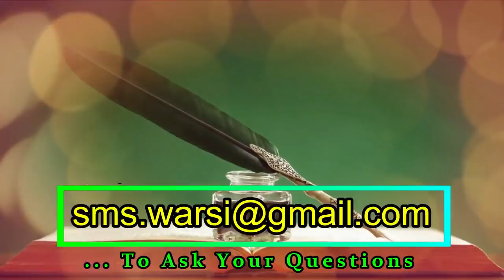Ala Hazrat Ke Sher Par Etraz Ka Jawab Kash Mehshar Me Jab ... | Chamach Wale Shayaro Ka Etraz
(NEWS & Update) 📰 📅⏰
Aane Wali Videos & Live Timing Dekhen

alahazrat ne ye kyun kaha ki kash mehshar me jab unki amad ho aur
kya alahazra ko huzoor ke mehshar me ane ka yakin nahi tha
kash lafz alahazrat ke sher me kis mayene me hai\
alahazrat ke sher par etraz ka jawab